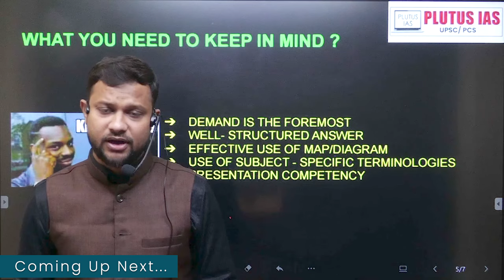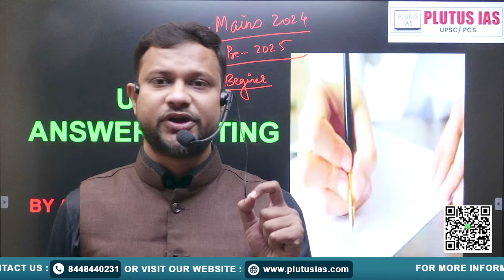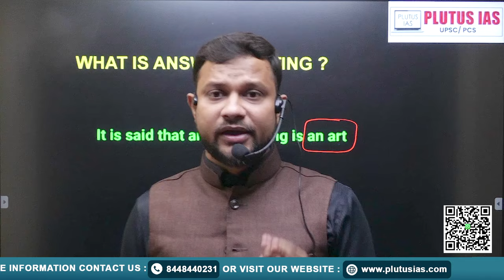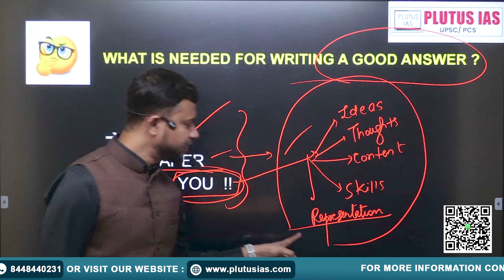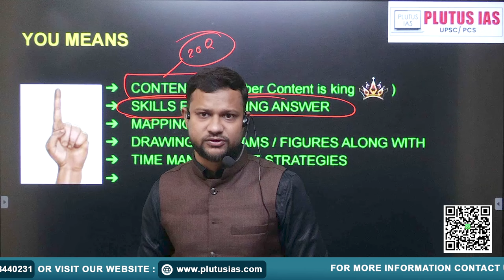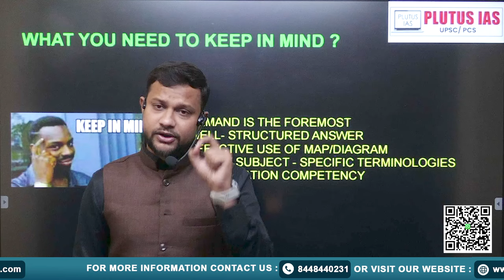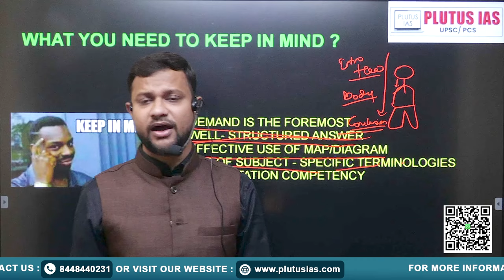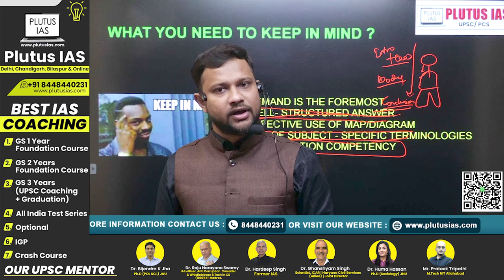Best Strategy to Prepare for UPSC Mains Answer Writing | UPSC CSE 2024 Mains Answer Writing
Best Strategy to Prepare for UPSC Mains Answer Writing. Top Strategy for UPSC CSE Mains Answer Writing . Best strategy to prepare for UPSC CSE Mains Answer Writing. This top ranked researched video on How to do UPSC CSE Mains Answer writing will help UPSC CSE Aspirants to Score High in UPSC CSE Mains 2024 Answer writing

query
best strategy to prepare for upsc answer
UPSC Mains Answer Writing
UPSC CSE MAINS 2024
UPSC CSE MAINS 2024 TIPS AND TRICKS
BEST STRATEGY TO PREPARE FOR UPSC MAINS 2024
How to prepare for UPSC Mains Answer Writing
UPSC CSE Toppers ANSWER WRITING
UPSC MAINS 2024 Answer Writing
Answer Writing strategy for GS Mains exam
UPSC CSE MAINS 2024 ANSWER WRITING TOP TIPS
Tips and tricks to score high in UPSC CSE Mains Answer writing

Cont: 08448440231